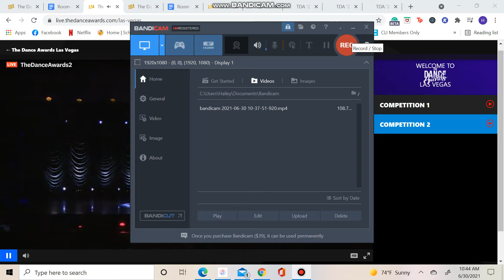Alexis Alvarez - Wide Eyes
Mini Contemporary Solo
Club Dance Studio
The Dance Awards Las Vegas